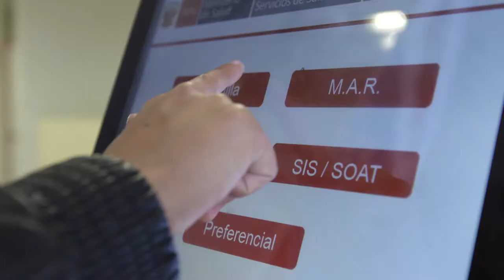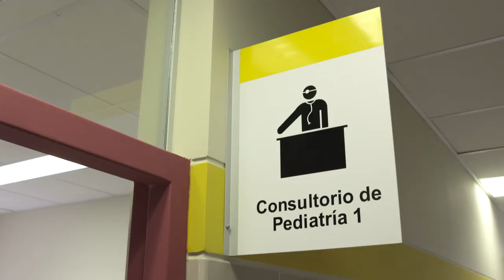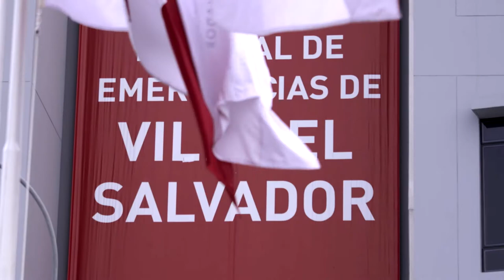Balance del Gobierno: SIS y PIAS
Durante este gobierno impulsamos la ReformaDeSalud, para garantizar que más peruanos y peruanas tengan acceso a más salud de manera gratuita, y tener una protección financiera con un seguro de salud.
Así mismo, los PIAS permiten acercar los servicios del Estado a poblaciones que normalmente no tienen acceso a estos servicios